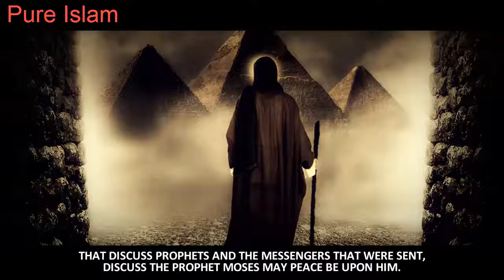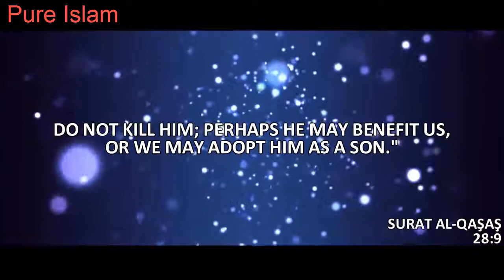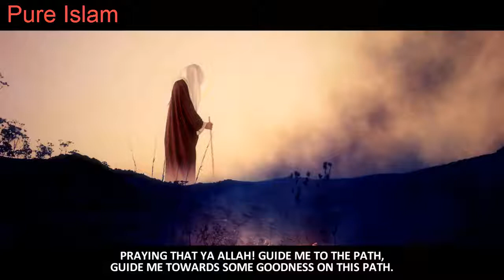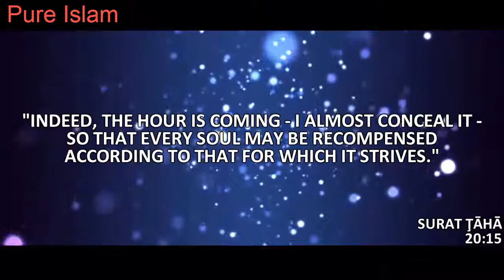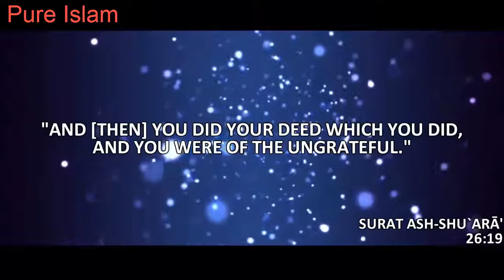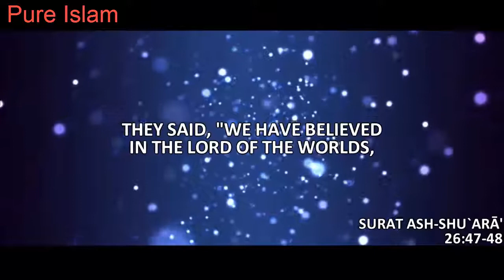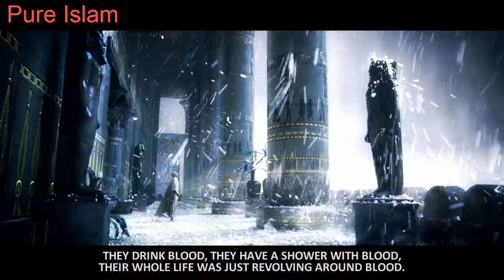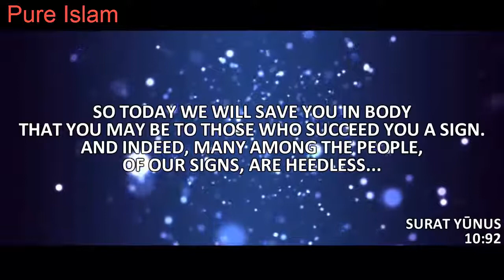Prophet Musa (AS) [Moses] - Musa VS Pharaoh - Stories Of The Prophets